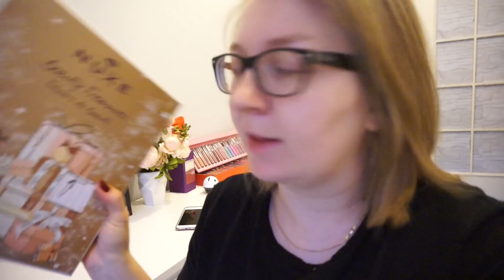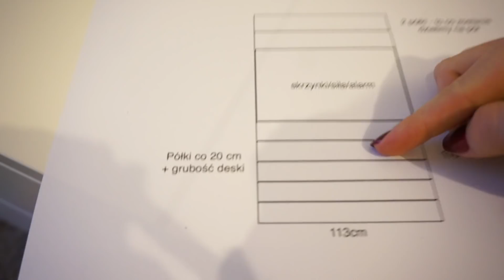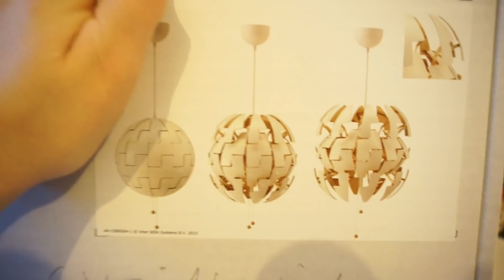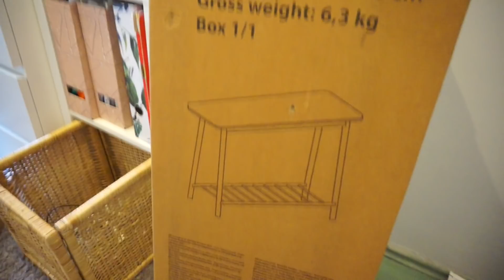TEGO W CIĄŻY BOJĘ SIĘ NAJBARDZIEJ, KOLEJNE ZAKUPY DO DOMU, NOWOŚCI KOSMETYCZNE 🎅🏻TYGODNIOWY VLOGMAS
Hejka, mamy grudzień, jeden z najlepszych miesięcy w roku! W związku z tym zapraszam na vlogmas! Od poniedziałku do piątku nagrywam krótkie urywki z mojego życia, tak abyście mogli ze mną przygotować się do Świąt i zobaczyć co się u mnie dzieje, a zapewniam, że ten miesiąc będzie szalony! Miłego oglądania!